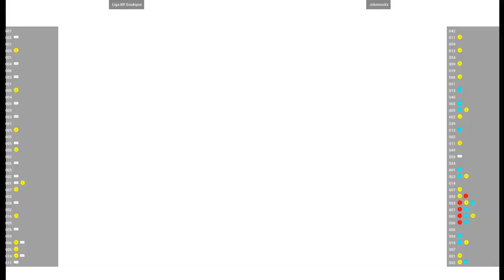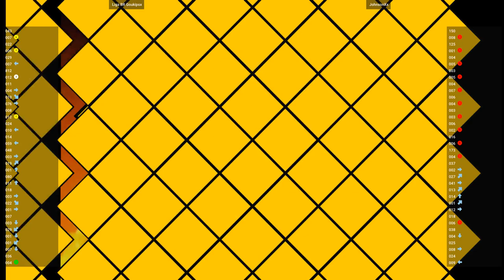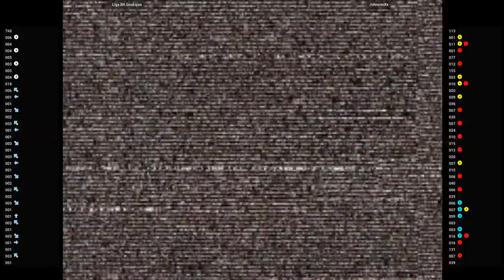CVS2 🕹 Liga BR Goukipsx VS JohnsonXx